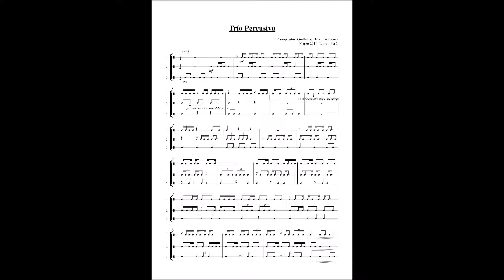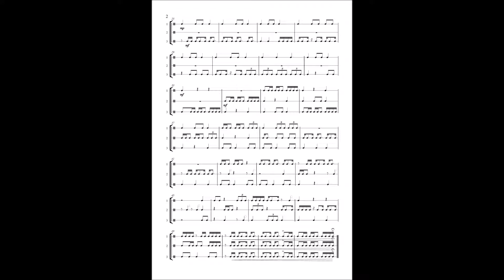Trío percusivo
Marzo 2014, Lima - Perú